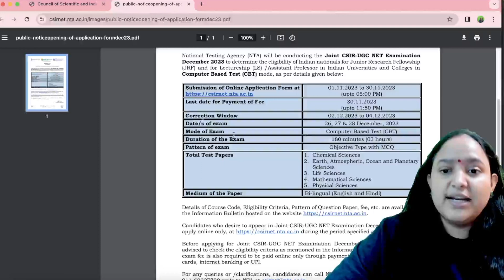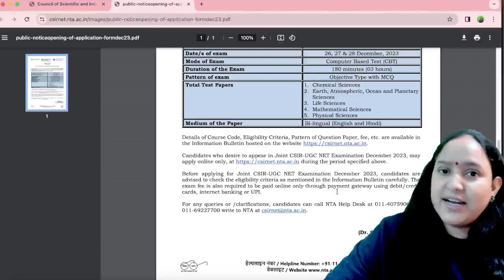BIG NEWS! CSIR NET DEC 2023 Application Form Out | Complete Information by Deepshikha Ma'am